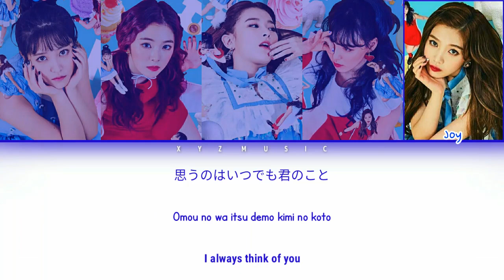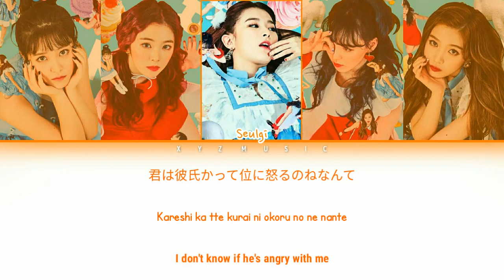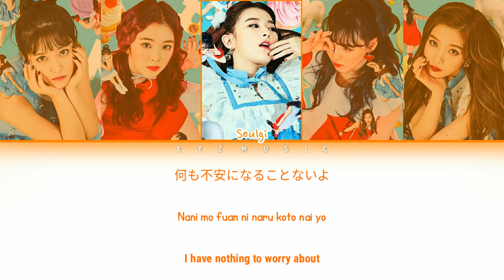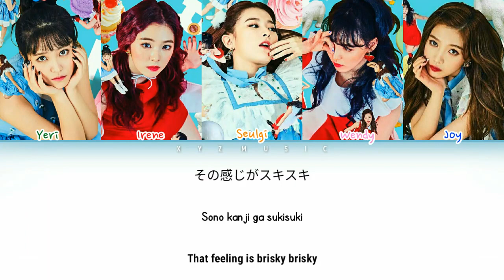Red Velvet (레드벨벳) - Rookie (Japanese Version) Color Coded Lyrics KAN/ROM/ENG)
RedVelvet 레드벨벳 ROOKIE JAPANESE VERSION